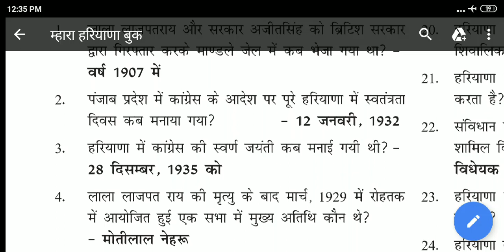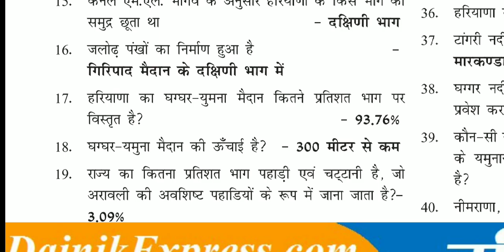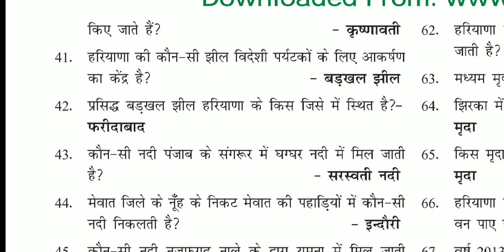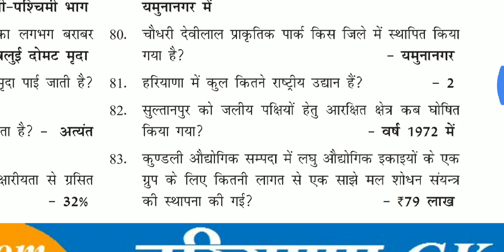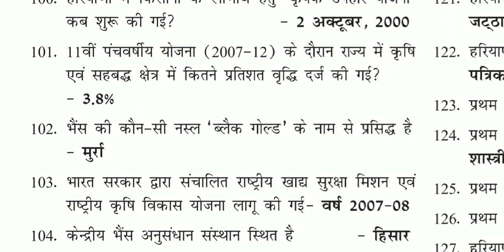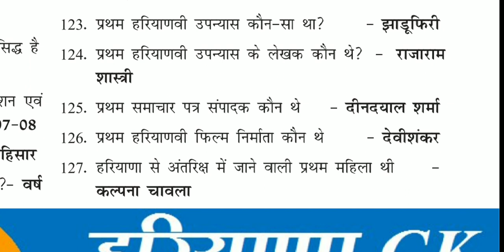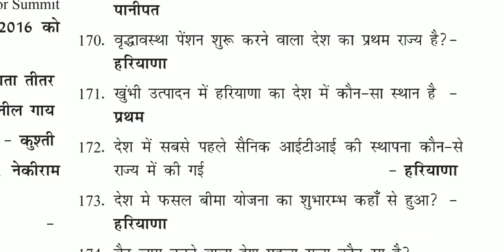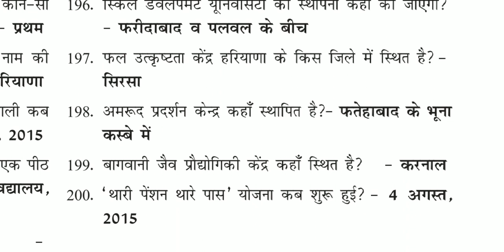हरियाणा सामान्य ज्ञान | Haryana Gk | part -2 | patwari | police | gram sachiv | JE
This video has the best 1000 Haryana  General Knowledge questions for Haryana Police , Haryana Patwari , Gram Sachiv exam.

To join our Whats app Group Please Message at: -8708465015